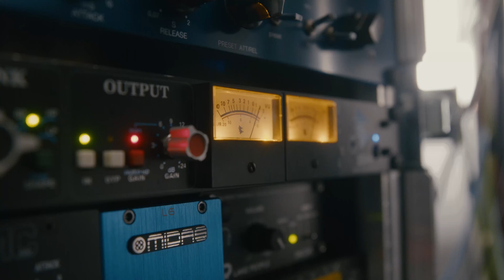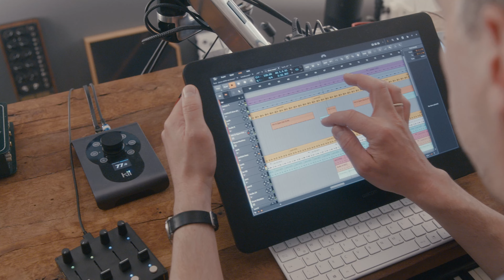Stimming – Studiobesuch in Hamburg | Beethovenfest Portrait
@MStimming ist elektronischer Musikproduzent aus Hamburg und Beethovenfest-Fellow. Im Festival 2024 kommt er mit dem NDR Vokalensemble nach Bonn und zeigt gemeinsam mit dem Ensemble unter Dirigent Klaas Stok exklusiv die finale Produktion, die im Herbst als Platte erscheinen wird. Mehr Infos & Tickets zum Konzert am 21.9. findet Ihr hier ➡️

Neuland betritt Stimming beim beethovenfest auch mit einem zweiten Projekt: eine immersive Klanginstallation auf Basis von Beethovens »Missa solemnis«. Alle Infos und Ausstellungszeiten findet Ihr hier ➡️

ÜBER DAS FESTIVAL
Das Beethovenfest Bonn gehört zu den größten und innovativsten Klassikfestivals in Deutschland. Beethoven verbrachte seine Kindheit und Jugend in Bonn und erlebte hier seine prägendsten Jahre. Als Festival möchten wir den Geist des jungen, progressiven und zugewandten Beethoven weitertragen und ein Umfeld für Künstler:innen schaffen, Beethovens Werk im 21. Jahrhundert erlebbar zu machen. Alljährlich im September feiern wir daher Beethovens Musik in rund 80 Konzerten – vom großen internationalen Orchester bis hin zum Pop-Act – sowie mit Talks, Ausstellungen und Workshops für alle Menschen.